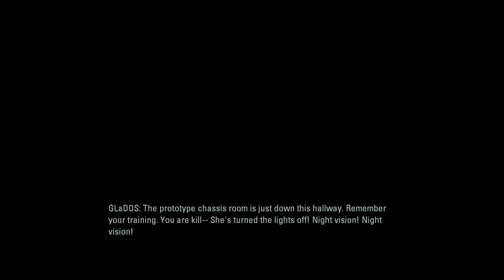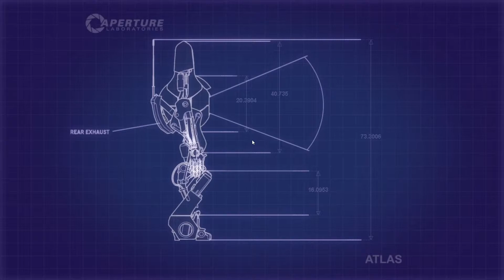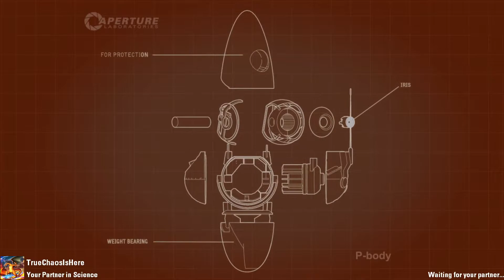2 Idiots Play Portal 2 Pt. 5: A Bird!?